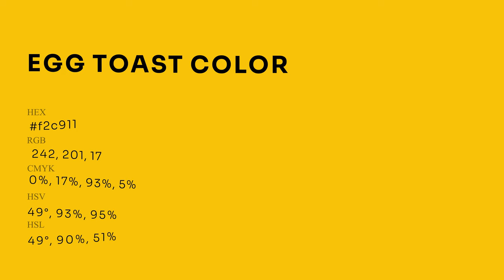Egg Toast color f2c911 hex Cool Yellow color f2c911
What color is Egg Toast ? f2c911 hex, Cool Yellow color f2c911

Hex f2c911 Color Code is also known as Egg Toast color